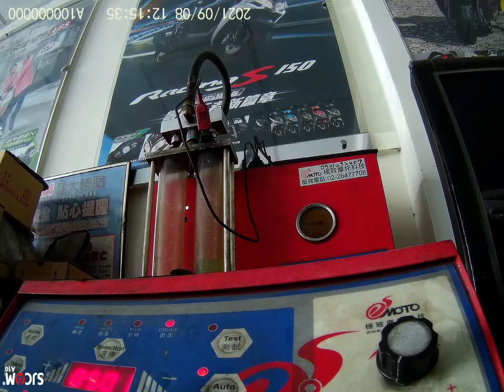Kymco/俏麗Cherry100大保養/節流閥/噴油嘴/燃燒室清洗